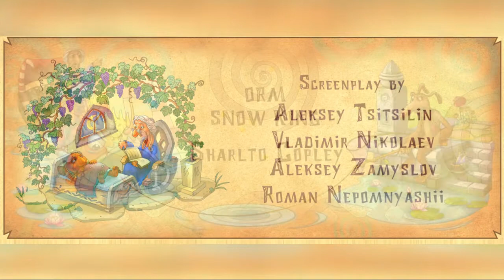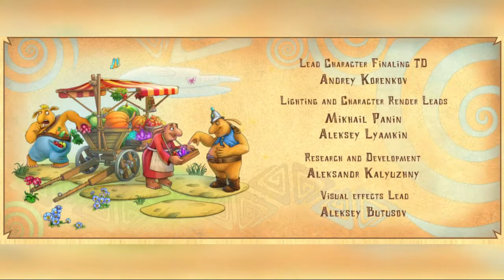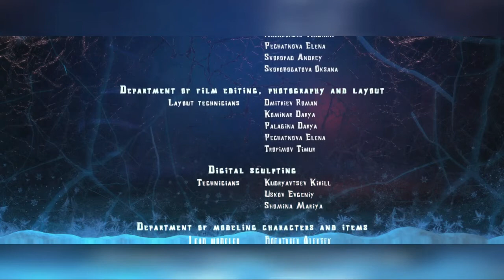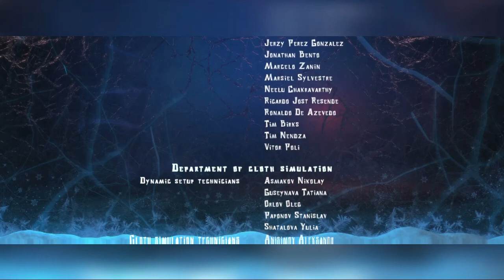Mind Blowing Animation Movie Songs/ The Snow Queen 2 (2014)/ Wizart Animation Studio.